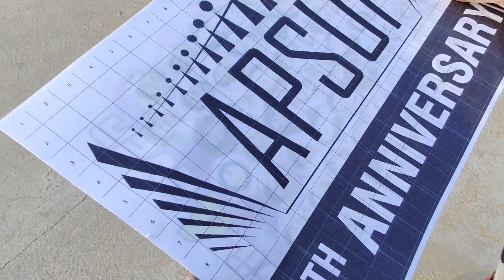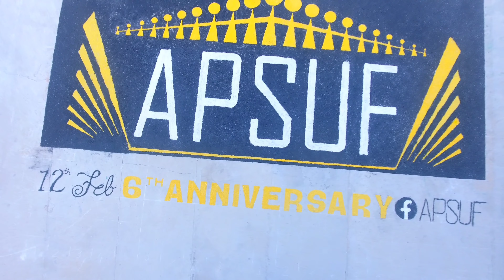2nd Largest Salt Art || APSUF NGO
APSUF NGO Madanapalle